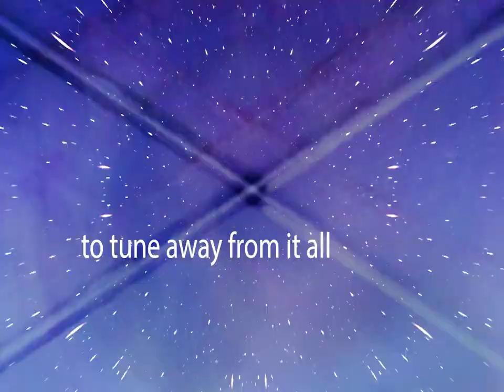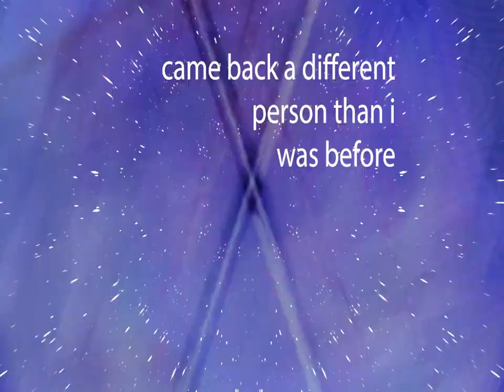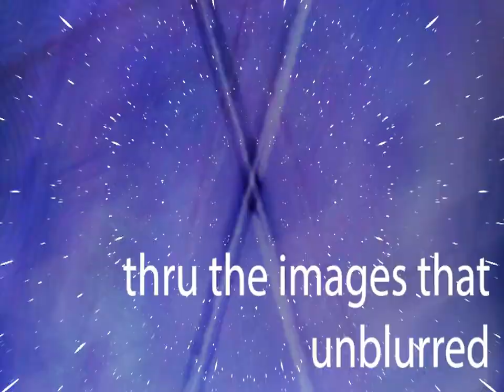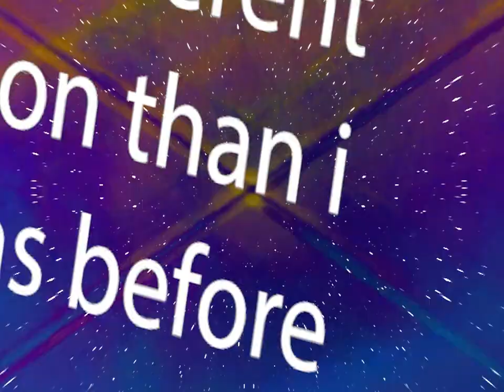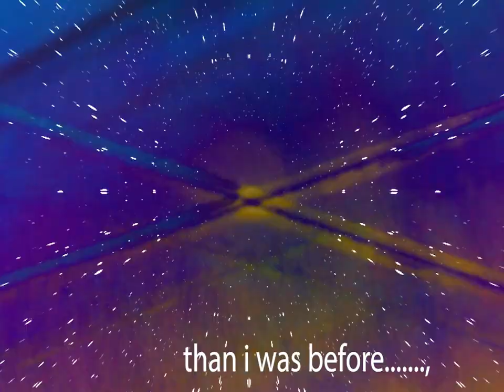Central Pacific State Beach - When i came back (Official Lyric Video)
CENTRAL PACIFIC STATE BEACH VIDEO
Rey Montano is an American producer, singer, and multi-instrumentalist. Their pronouns are they/them and she/her. They perform under various pseudonyms, most notably "Infinite Vacation (stylized 'infinite vacation')" and "Miles Ontario (stylized 'miles ontario')."

As Infinite Vacation, they primarily focus on shoegaze and emo music. They have released 2 EPs, 3 full-length albums, and various singles across the span of their career.

Rey was born in Fresno, California, and identifies as non-binary/genderqueer. They are currently in high school and certain accounts are managed primarily by their parents. They produce, write, and record all of their music on their own, and their work has been described as ghostly and lush in quality.